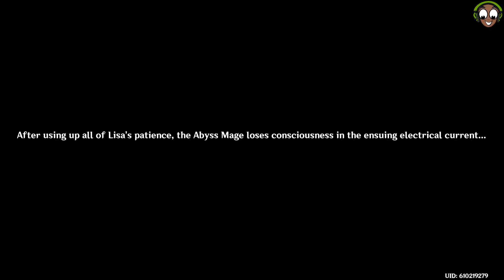Genshin Impact: Abyss Mage Emery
Well guys here i let you with this fine Game "Genshin Impact" OMG the Game is really awsome ,i just hope to everyone enjoy the video and who knows,if you enjoy it so much please Blast that "LIKE" Button and "SUBCRIBE" for More..

Title: Genshin Impact
Developer: miHoYo
Publisher: miHoYo
Genre: Action-Role-Playing
Release Date: September 28, 2020

Genshin Impact:
A pair of twins who travel across the stars and visit different worlds arrive in Teyvat but are separated by an unknown god, who takes one and seals away the other. Some undisclosed amount of time later the sealed twin, referred to as the "Traveler", awakens and meets Paimon. The pair travel to nearby Mondstadt to start their search for their missing twin.Paimon and Traveler arrive at Mondstadt, and encounter a dragon named Stormterror which attacks the city. Aided by an unknown entity later revealed to be Venti, Traveler fends off Stormterror and is recognized by Jean, acting Grand Master of the Knights of Favonius. Traveler helps the Knights restore order to the region, and then meets Venti, who comes up with a plan to stop Stormterror, whose true name is Dvalin. Venti requests for them to retrieve a holy lyre so that he may play it to Dvalin, calming him. After retrieving the lyre, which was first stolen by Fatui, Venti attempts to calm Dvalin but realizes that the Abyss Order have been manipulating him, and Venti's true identity is revealed: Barbatos, the Anemo Archon. Traveler, accompanied by Jean, Diluc and Venti, pursue Dvalin to his domain and free him from the Abyss Order's influence. Returning to Mondstadt Venti is ambushed by the Fatui Harbinger La Signora, who steals his Gnosis.The Traveler resolves to meet the other six Archons to find the god who took their sibling. Venti advises the Traveler to travel to Liyue next to meet Rex Lapis, the Geo Archon during a ritual. However during the ritual Rex Lapis is apparently killed, and Traveler is a potential suspect. Traveler meets Fatui Harbinger Childe who advises them to find the Adepti to clear their name. To investigate the death, Childe then manipulates Traveler to work with Zhongli, a funeral parlor consultant who is overseeing Rex Lapis' funeral. While working with Zhongli, Childe discovers the location of Rex Lapis' body, which had been hidden away. Traveler confronts Childe who attempts to take the Gnosis from the body, but is unable to find it, concluding that Rex Lapis is still alive. To lure out Rex Lapis Childe summons Osial, an ancient god once defeated by Rex Lapis, but the combined forces of the Traveler, the Liyue Qixing and the Adepti defeat it. In the aftermath Traveler finds out Zhongli's true identity as Rex Lapis, who hands over his Gnosis to La Signora as part of a discreet agreement with Tsaritsa. Zhongli explains he wished to step down from his role as Archon, and that faking his death was a test: if the Liyue Qixing and Adepti could not stop Osial, he would have intervened. Zhongli informs Traveler that their next destination, Inazuma, has closed off its borders under order of the Electro Archon, Raiden Shogun.Back in Mondstadt, Traveler meets a mysterious individual named Dainsleif, and together they attempt to track down an Abyss Herald, who leads the Abyss Mages. Although they were not able to find the Abyss Herald, the Traveler comes across a trace of their sibling. Dainsleif cautions the Traveler before departing, remarking that they will meet again.